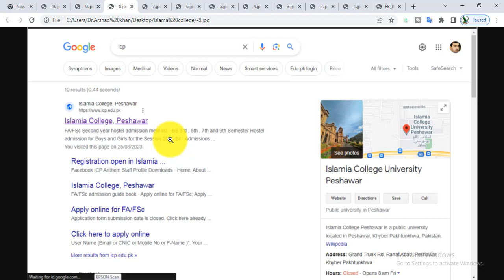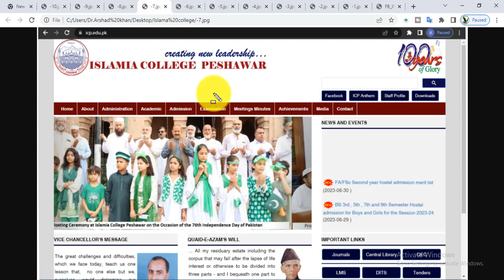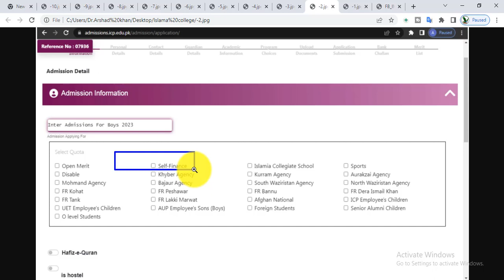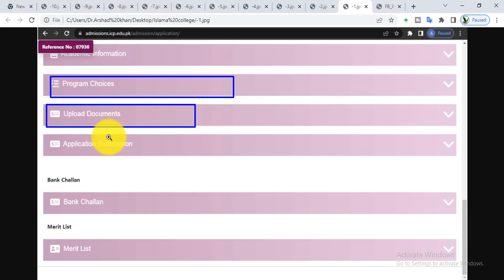Islamia college peshawar Fsc admission open 2023 || how to apply in islamia college Peshawar 2023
FAFSA Application
College Application Checklist
College Admission Webinar
University Admissions
Online Application